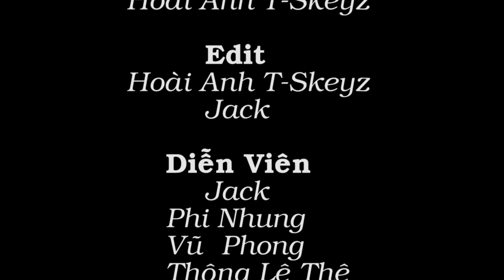[MV] ĐỂ ĐÓ ANH LO - Jack (G5R)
Beat Produced by RP BEATS
Camera T-Skeyz
Edit :  Jack , T-Skeyz
Directed Jack
G5R Production